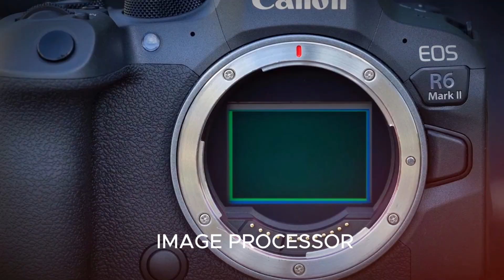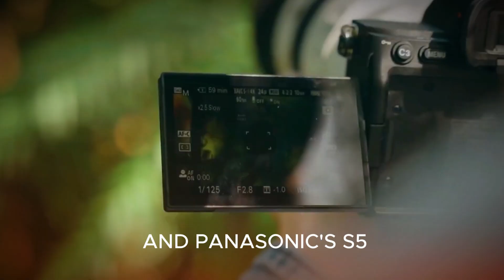Sony A7V– The Next Mirrorless King? Full Specs, Leaks & Release Insights!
The Sony A7V, also known as the Sony Alpha 7 V, is set to redefine the enthusiast full-frame mirrorless market. With a rumored 44MP BSI sensor, AI-powered autofocus, 20fps burst shooting, and pro-level video features, this could be Sony’s most balanced hybrid camera yet.

In this video, we break down credible leaks, rumored specs, pricing insights, and competition analysis to help you decide: should you wait for the A7V or buy the A7 IV now? We also compare it with Canon EOS R6 Mark II, Nikon Z6 III, and Panasonic S5 II to see where it might stand.

📸 From low-light performance to heat management, design changes, and real-world shooting advantages, we cover everything you need to know before Sony’s official reveal.

If you’re a photographer, videographer, or hybrid creator, this is the deep dive you’ve been waiting for.